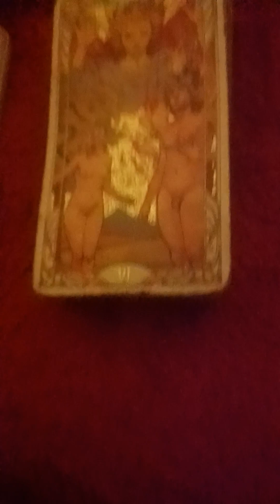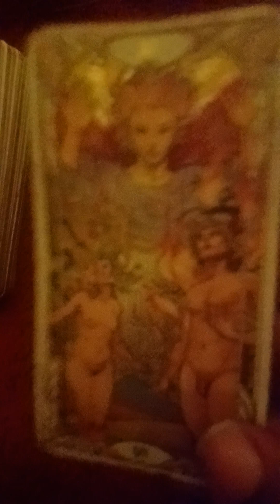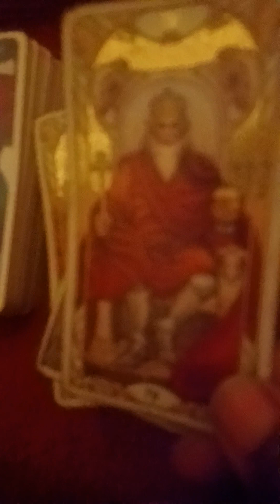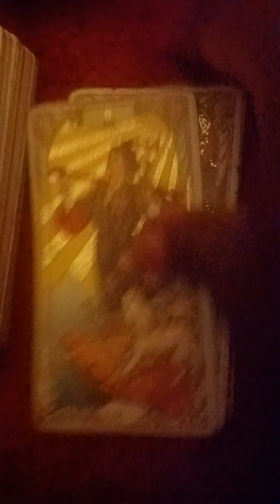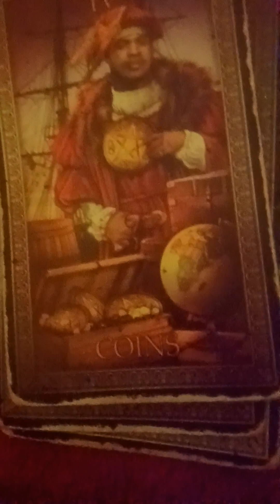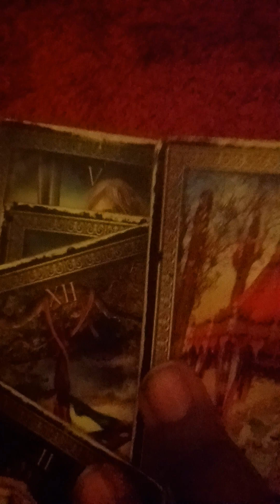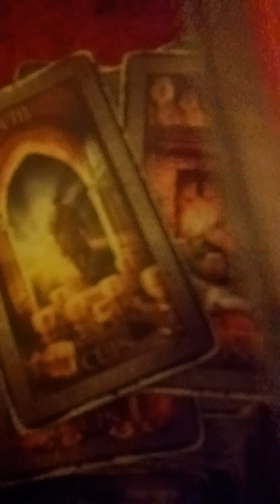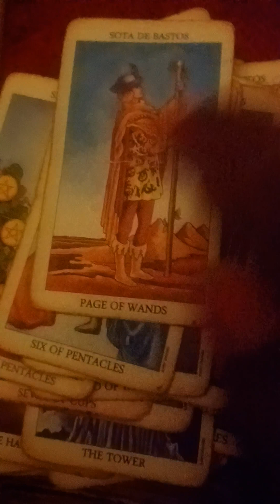Sagittarius ♐️ The Insecure narcissist still being stubborn reduced to nothing by the Universe 🔪🛸🔪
Team Sagittarius For Life